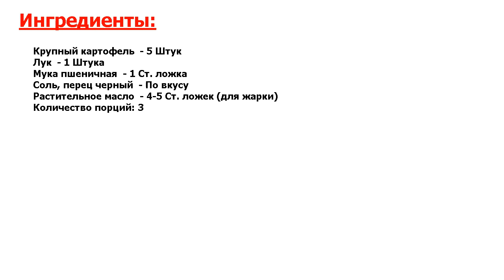★ЭТО ОЧЕНЬ ВКУСНО!!! ★ ДРАНИКИ МАСТЕР-КЛАСС ★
★Гениально! Сегодня хочу рассказать вам еще один рецепт приготовления драников● В составе нет ничего, кроме картофеля и лука, а также столовой ложки муки● Драники самые настоящие, картофельные! Смотрим!